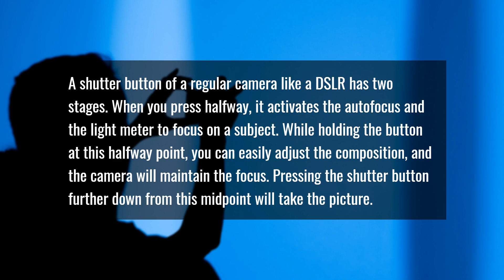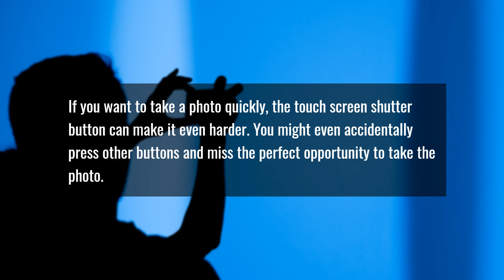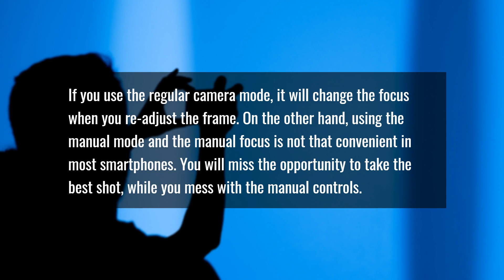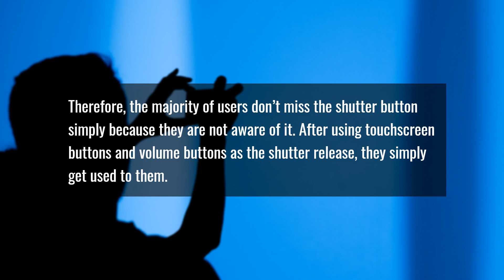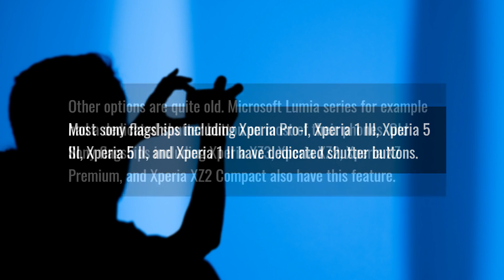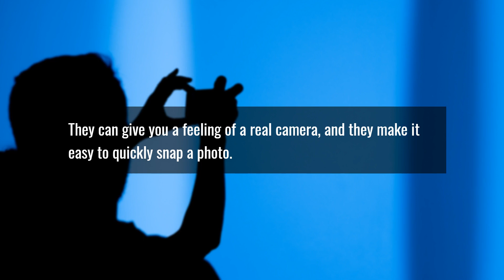Are Phones With Dedicated Camera Shutter Buttons Worth It?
Why Dedicated Camera Shutter Buttons Are Useful?